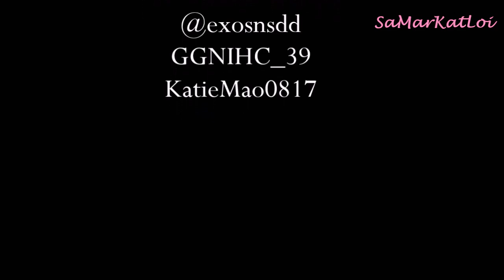Seohyun EXO in MAMA 151202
Seohyun Chanyeol Suho Sehun

151202 MAMA 2015 in HongKong

credits of the videos and pictures from this clip goes rightfully to the owners :))